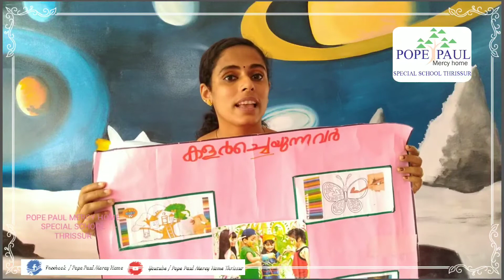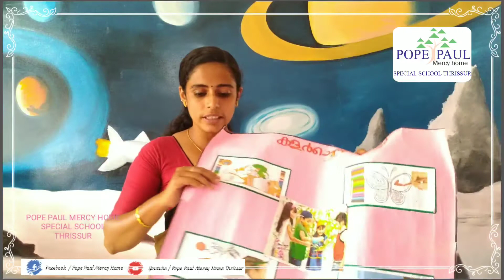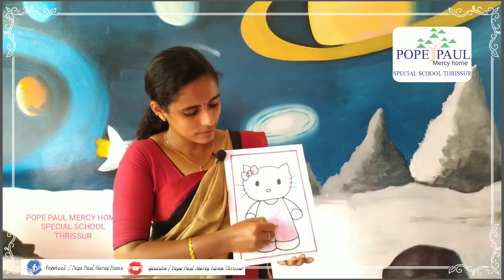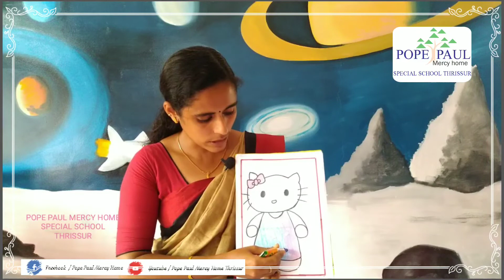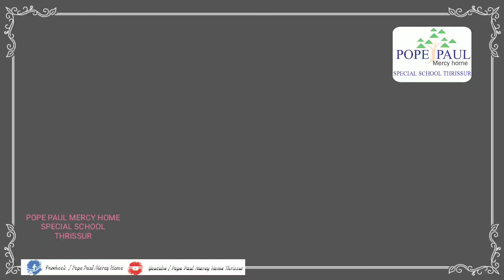Class 328- Pope Paul Mercy Home Special School, Thrissur